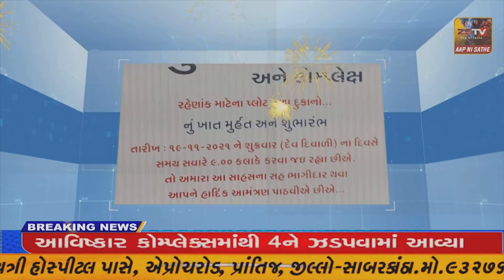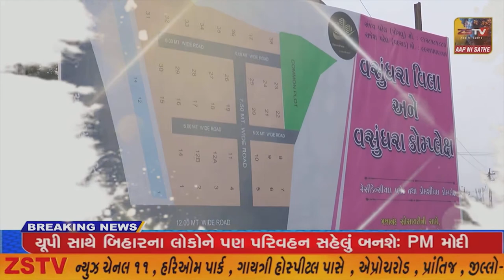કેશોદ સરકારી હોસ્પિટલ માં સ્વ. ધીરૂભાઈ રાજાનું નામ જોડવામાં આવે એવી માંગ કરવામાં આવી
કેશોદ સરકારી હોસ્પિટલ માં સ્વ. ધીરૂભાઈ રાજાનું નામ જોડવામાં આવે એવી માંગ કરવામાં આવી//ZSTVNEWS//